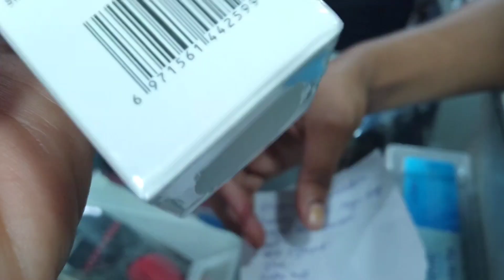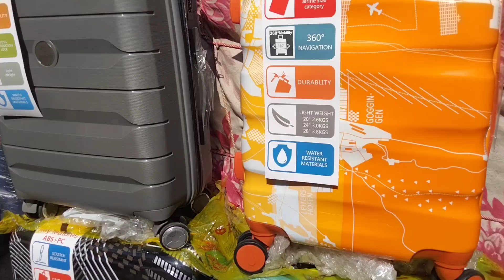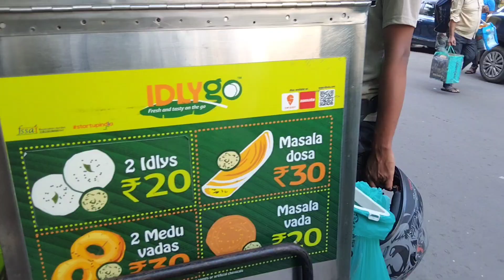new market এ branded makeup product কোথায় পাবে||new market shopping video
new market এ branded makeup product কোথায় পাবে
new market shopping video